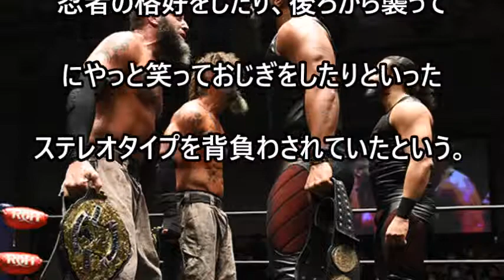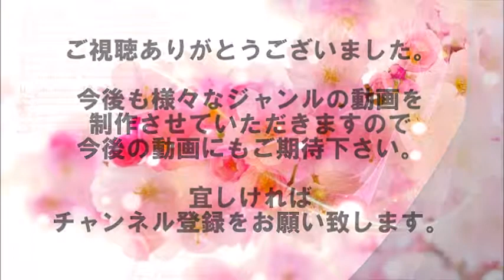プロレス冬の時代を支えたテレ朝 海外ファン急増で奇跡のV字回復！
1954年に日本で最初のプロレス興行が開催されてから65年。
独自の進化をとげた日本のプロレスが逆輸出され、本場で熱狂的な支持を集めた。

【関連動画】

【音源引用】
甘茶の音楽工房